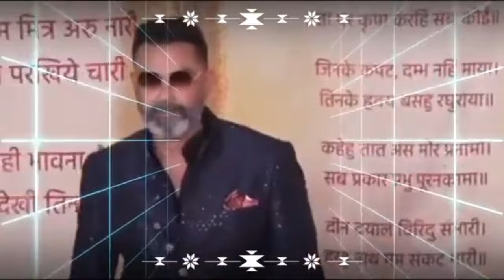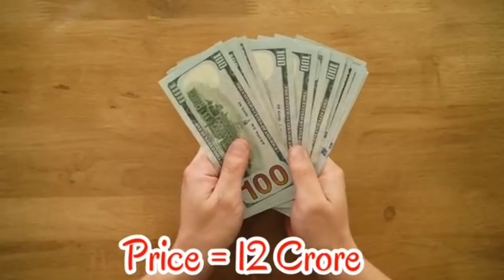BILLIONAIRE Indian Wedding Gift Surprises Ambani Family with OUTRAGEOUS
Witness the extravagant and lavish Indian wedding of the Ambani family where a billionaire surprises them with an outrageously expensive gift! Watch as the Ambani pariwar's reaction is truly priceless. Get ready to be amazed by the opulence and luxury in this exclusive event. Don't miss out on the over-the-top celebrations and jaw-dropping moments in this one-of-a-kind wedding affair!

Are you ready for a jaw-dropping story?

Recently, at a lavish Ambani family wedding, a mind-blowing gift was presented.

This gift wasn't just expensive, it was outrageously extravagant.

Imagine the shock on everyone's faces when they saw it!

The Ambani family, known for their opulence, was left speechless.

Their reactions were priceless, to say the least.

The gift was so extravagant that it surpassed all expectations.

It was a true symbol of luxury and wealth.

The Ambani family couldn't believe their eyes.

This gift will go down in history as one of the most extravagant ever given.